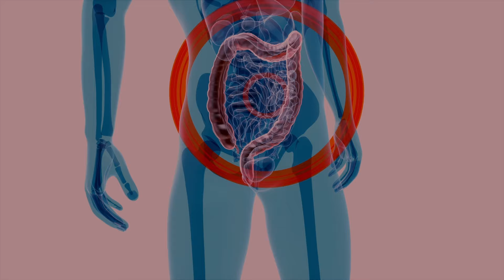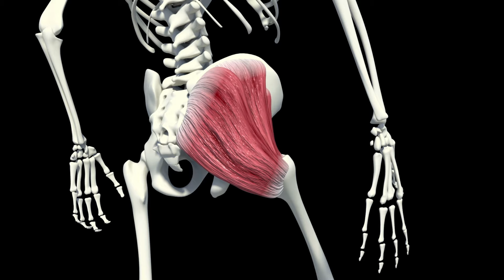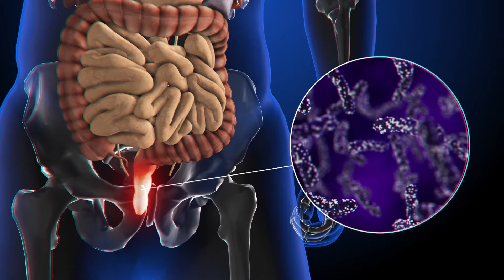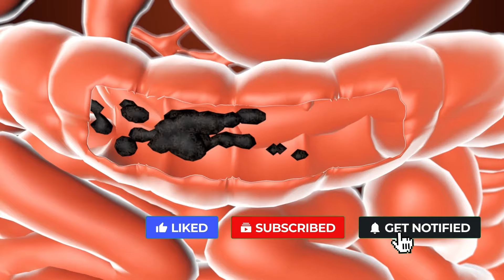Why Does POOPING Feel 'Good?'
The satisfaction, relief, and even pleasure you feel after a good pooping session is due to the stimulation of two nerves: the pudendal nerve and the vagus nerve. Both have slightly different effects, but together, they contribute to that sense of relief.

The pudendal nerve controls movement and sensations in the pelvic area, including the anus and genital muscles. When stimulated during pooping, it leads to arousal and pleasure.

The vagus nerve transmits signals from the digestive system and other organs to the brain and back. When you poop, muscles in the buttocks and pelvic region relax. This stimulates the vagus nerve, which can make your heart rate and blood pressure go down, leaving you feeling relaxed for a short time.